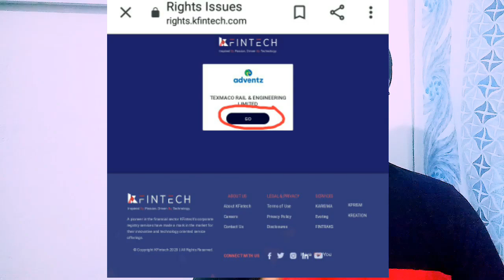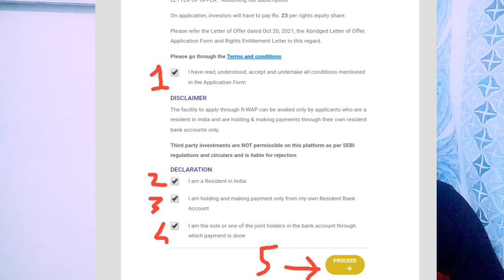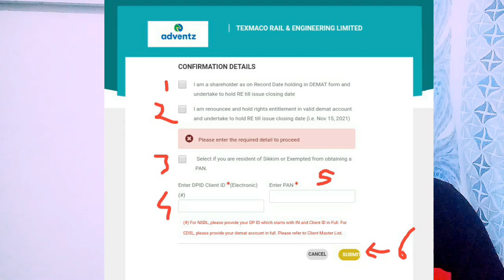Rights Issue - Texmaco Rail & Engineering / REs ट्रेडिंग शरू !!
Hello,

Texmaco Rail & Engineering, company ka rights issue Open ho gaya hai Aur REs trading start ho gayi hai. Issi video me Maine Issi rights issue and right entitlement trading ke bare me information di hai. So please watch this video. Thanks

I'm on Instagram as:- @helping_hand_forever.